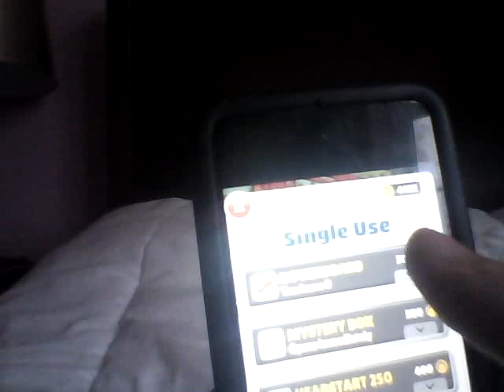subway surfer cheats/glitches (no jailbreak)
subway surder new free app game cheats how to get out of map on ipod touch iphone 3gs iphone 4 please for more useful tips